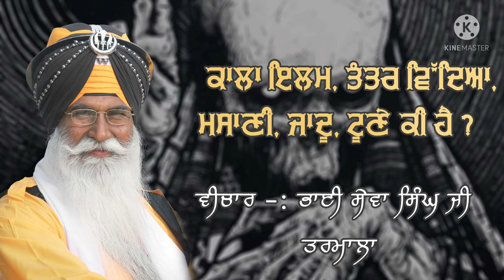TRUE STORY || Jdo kise gurmukh te tntar videya kiti ta ki hoya ? || Bhai sewa singh ji tarmala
TRUE STORY || Jdo kise gurmukh te tntar videya kiti ta ki hoya ? ||Vichar || Bhai sewa singh ji tarmala